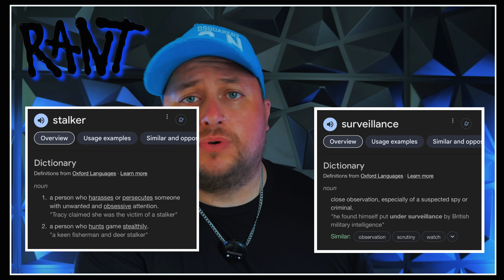Annie Elise does COMPREHENSIVE Idaho 4 update!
Hmmmm ……